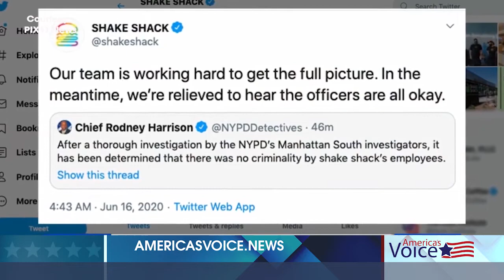News Update with Jessica Rivera on America's Voice News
President Trump Signs Safer Policing Order, MN Precinct Fire Suspect Arrested, Alleged NY Police Poisoning Under Investigation, North Korea vs. South Korea and Elderly Couple Reunites Amid COVID-19

Watch on PlutoTV Channel 247, Dish Channel 219, Roku, Apple TV, FireTV